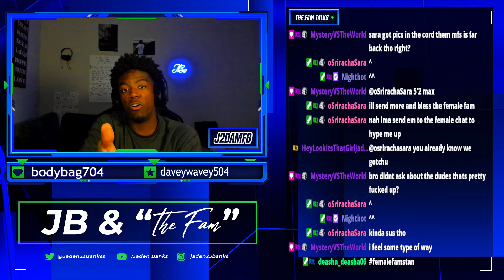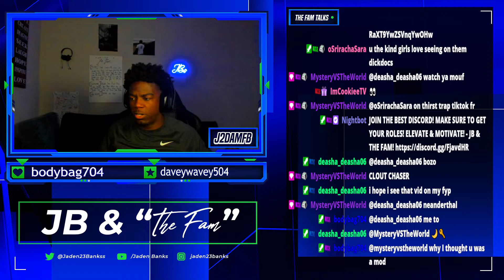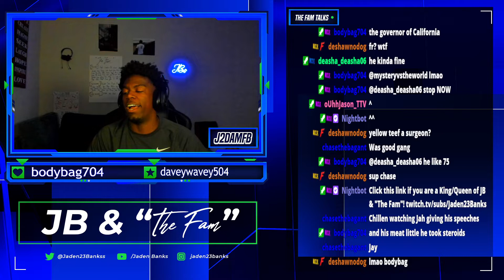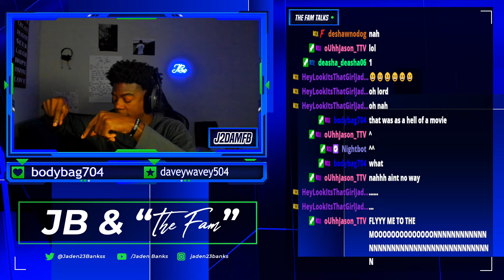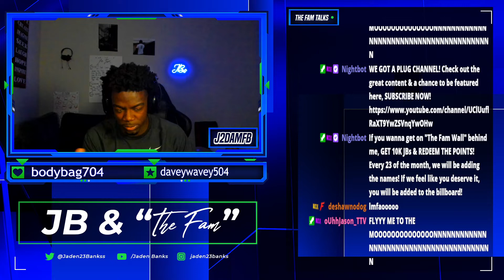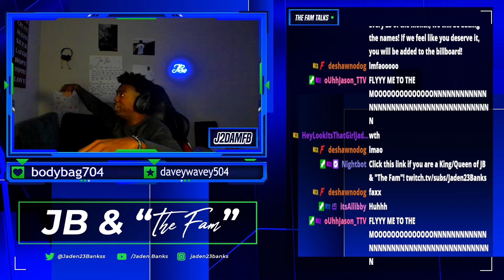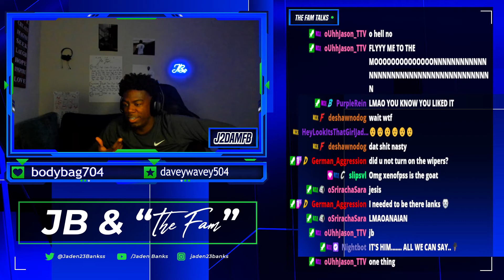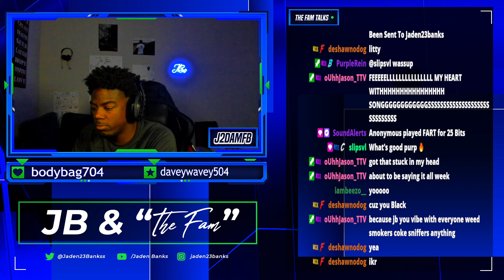THE WILDEST & CRAZIEST BIRTHDAY EXPERIENCE EVER!